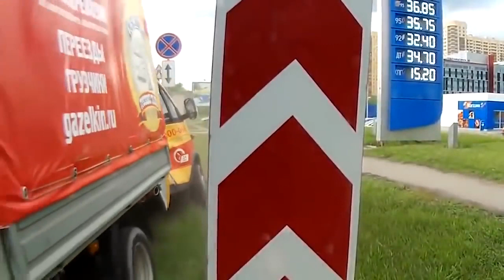Car accidents 2020 & Crazy Russian drivers 2020 & Fresh car accident Collections 2020